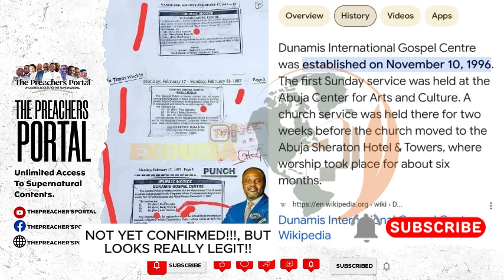ABEL DAMINA RELEASES EVIDENCE ON DUNAMIS CHURCH | ADEBOYE & DEEPER LIFE SHAPED ME - DR PAUL ENENCHE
IN THIS VIDEO, DR ABEL DAMINA HAS RELEASED A SHOCKING NEWSPAPER PUBLICATION SHOWING HIS NAME AS A MEMBER OF THE BOARD OF TRUSTEES IN THE REGISTRATION OF THE DUNAMIS INTERNATIONAL GOSPEL CENTER WITH PASTOR PAUL AND HIS WIFE AS THE OTHER TRUSTEES.

The Preachers Portal Channel
Daily Upload of Life-Transforming Messages from Preachers, Teachers and Speakers Around the Globe. Daily Nuggets and Insight from Ministers, Trending and Controversial Topics for Discussion in the Body of Christ and Much More...